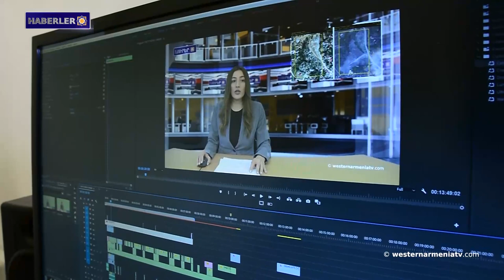Bir Ermeni Müslüman olabilir mi?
1. Batı Ermenistan Cumhuriyeti Hükümeti'nin beşinci toplantısı
2. Batı Ermenistan Hükümet sözcüsünün konuşması
3. Rusya Ermenilere karşı uygulanan soykırımı tanıdı mı? (Bölüm 4)
4. Doğu Ermenistan, Güney Kafkasya'da AB'nin önemli bir ortağıdır
5. Bir Ermeni Müslüman olabilir mi?
6. Karen Matevosyan özel bir fotoğraf yayınladı
7. Batı Ermenistan devlet televizyonunu destekleyelim

BANQUE DU BÉNÉFICIAIRE : 18206
SWIFT : AGRIFRPP882
IBAN : FR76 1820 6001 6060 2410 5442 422
BÉNÉFICIAIRE : Assemblée des Arméniens (AAAO)
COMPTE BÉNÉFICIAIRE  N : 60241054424